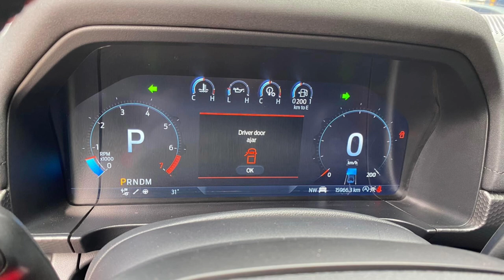FORD RAPTOR 2023 V6